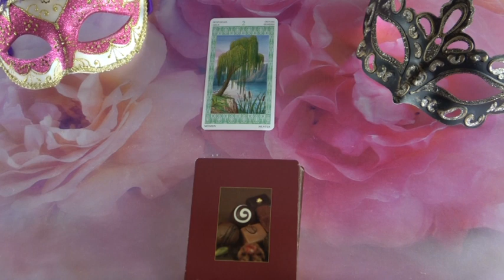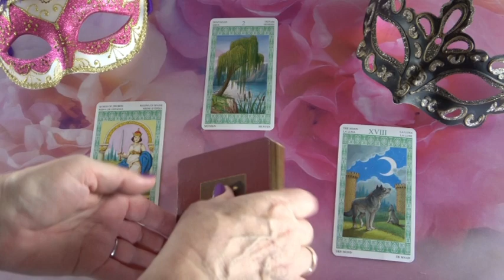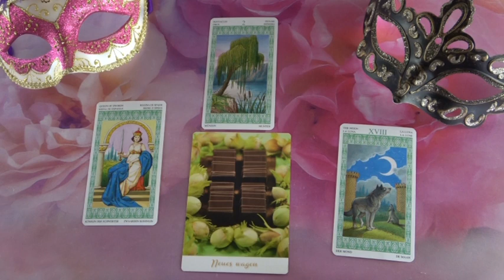??? Jóslás Augusztus 25-én "Valaki uralkodik felette"